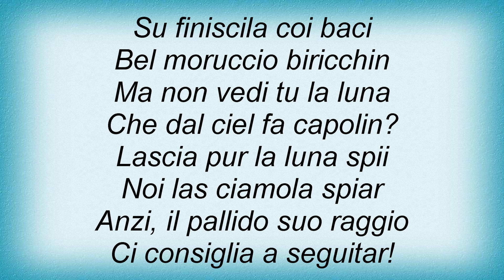Renato Carosone - Ciribiribin Lyrics